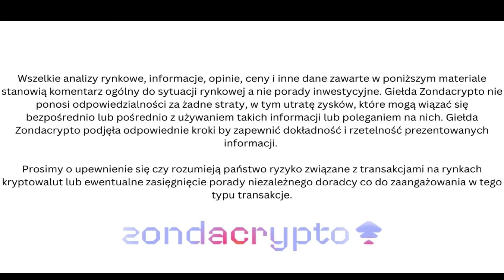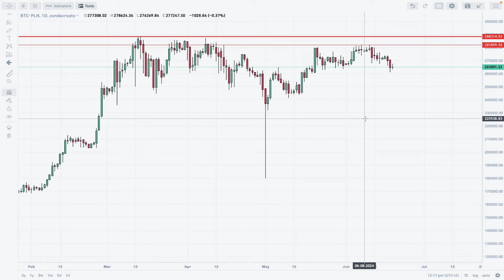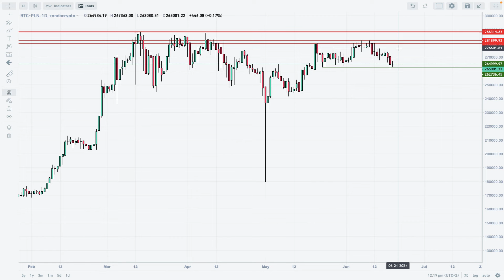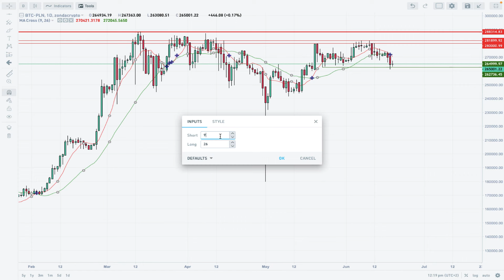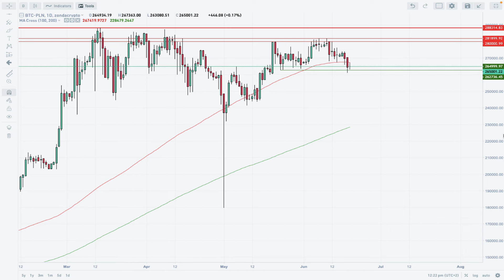Analiza techniczna Bitcoin - BTC/PLN na 19/06/2024 - zondacrypto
(Wszelkie analizy, informacje, opinie, ceny i inne dane zawarte w analizie stanowią komentarz ogólny do sytuacji rynkowej, a nie porady inwestycyjne. Giełda zondacrypto nie ponosi odpowiedzialności za żadne straty, w tym za utratę zysków, które mogą wiązać się bezpośrednio lub pośrednio z użytkowaniem takich informacji, lub poleganiem na nich. Giełda zondacrypto podjęła odpowiednie kroki, aby zapewnić dokładność prezentowanych informacji.